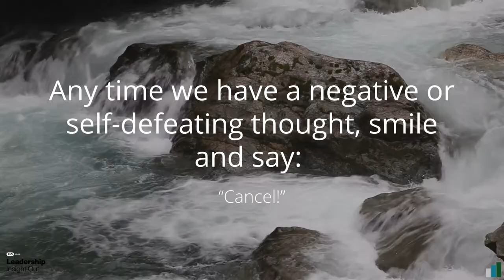Happiness Habits Practices For These Times